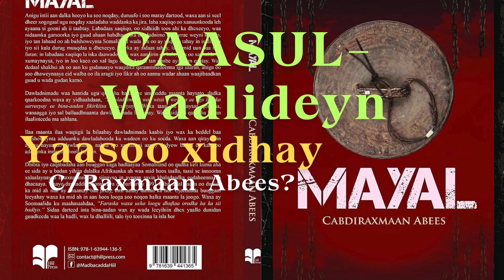Olaada Reer Abees iyo Xidhiidhka Ina Xaashi, ciidanka booliiska, mucaaradka.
0:00